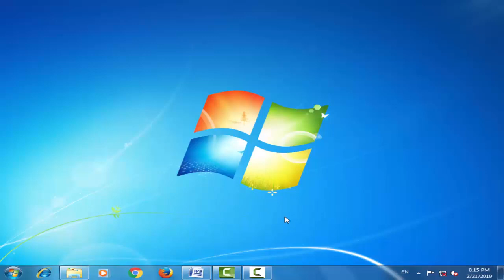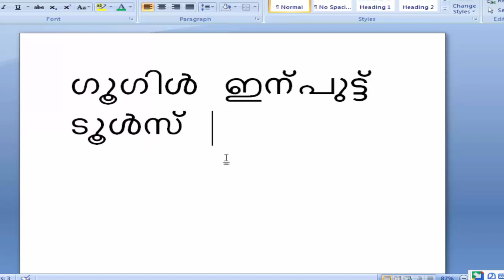Google input tools Malayalam | Offline Installer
Google input tools Malayalam offline install Try Google input tools Malayalam offline to try it out choose your languages and input tools you need a first download the Google input tools offline English install click here for instruction on how to enable in your browser. More languages Hindi, Telugu, Tamil, Kannada, Oriya, Punjab, Sanskrit, Bengal, Marathi, Gujarat, installation offline Google input tools
Google input tools in Malayalam Download